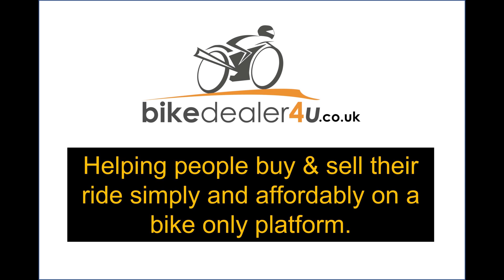Powered by Orange Juice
This scooter / motorcycle regularly competes at top speed events and has the statement "Powered by orange juice" on its side. watch the video to see what this means.